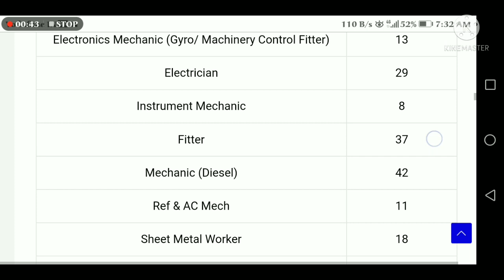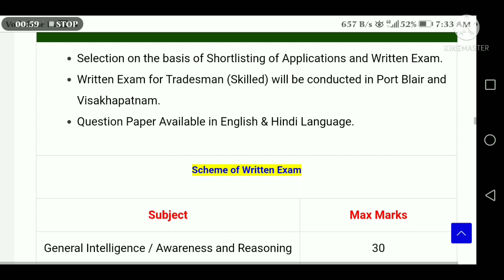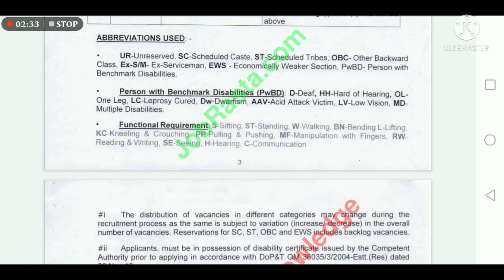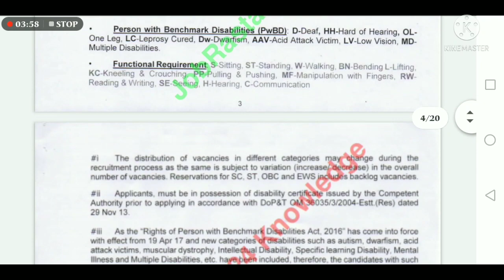Navy tradesman new vacancy 2021 ||navy new requirement 2021 || new update 2021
Navy latest vacancy update 2021
Navy group c vacancy 2021